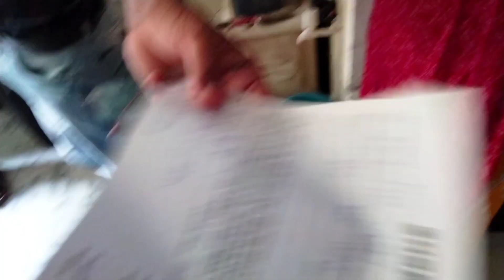purani jayegi tabhi to nayi aayegi 😜😜|mere dono bacche rone lag gye😭😭